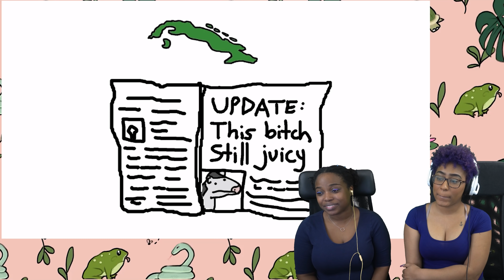Sam O Nella Academy: Fidel Castro's Dairy Adventures featuring Dr. D